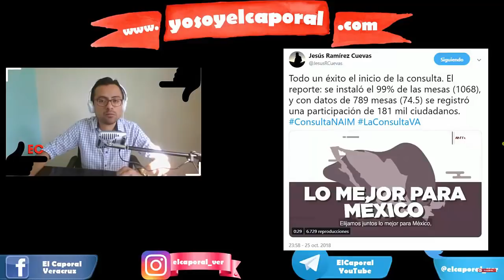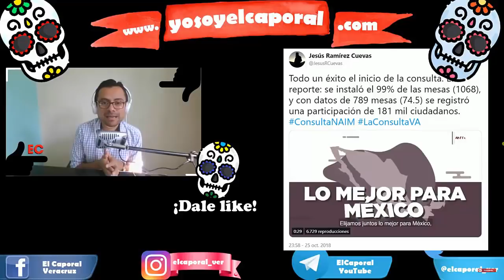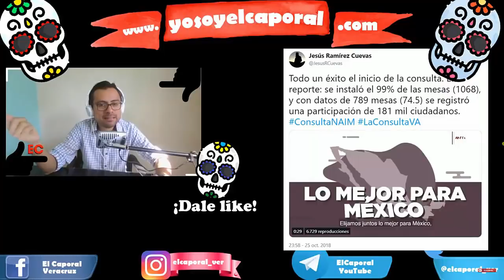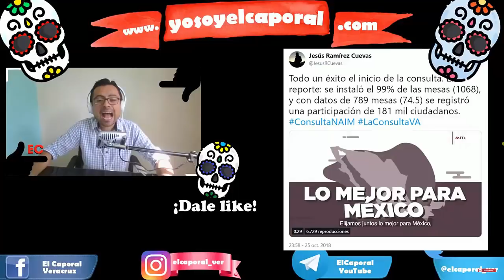ASÍ TRANSCURRE EL SEGUNDO DÍA DE LA CONSULTA DEL AEROPUERTO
Andrés Manuel López Obrador (AMLO) lanzó invitación a votar y su vocero aseguró que ya no hay fallas en la aplicación de la consulta por el Nuevo Aeropuerto Internacional de México - NAIM / NAICM - que contempla Texcoco y Santa Lucía.

MUCHAS GRACIAS